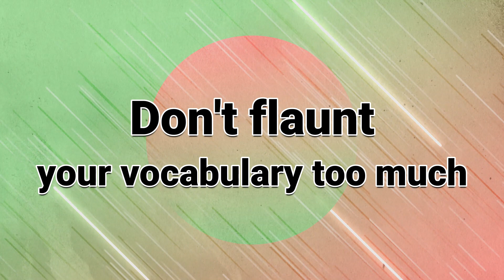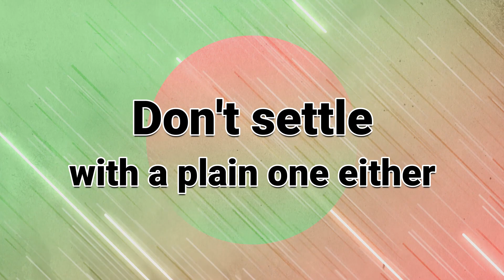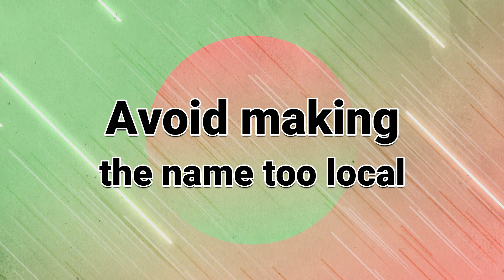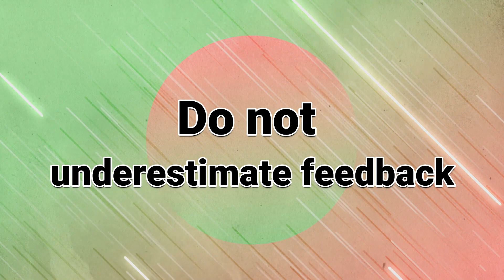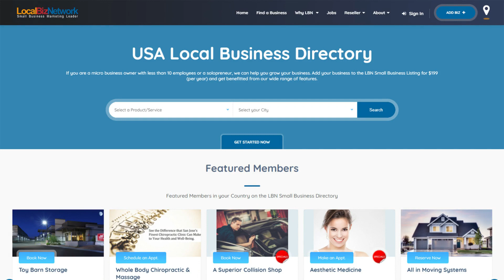5 mistakes to avoid when naming your business | Small business resource | Guide for start-ups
The video talk about 5 mistakes to avoid when naming your business. This includes: Not flaunting your vocabulary too much, Not settling with a simple, plain one, Avoiding local names, Complying with trademark, and how to use feedback from friends and associates. A must watch for start-ups.
0:41 5 Mistakes to Avoid when Choosing a Business Name